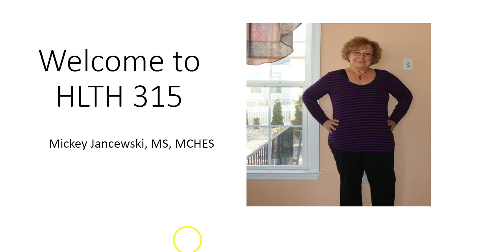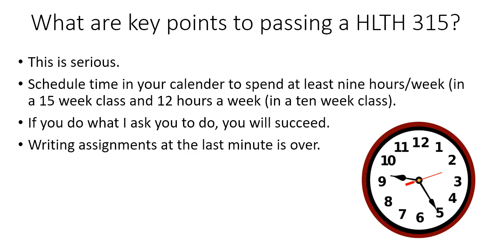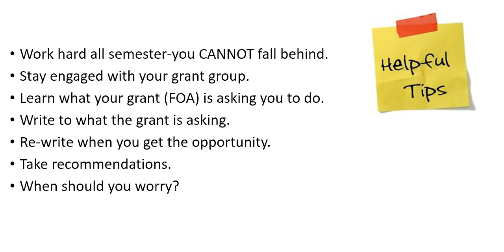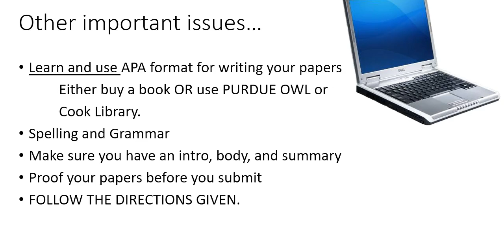Welcome to HLTH 315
HLTH 315-Brief overview of course expectations.